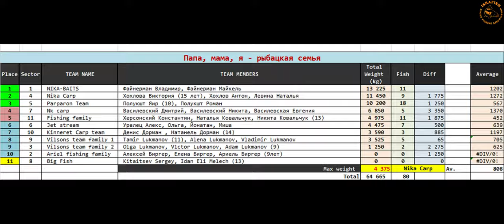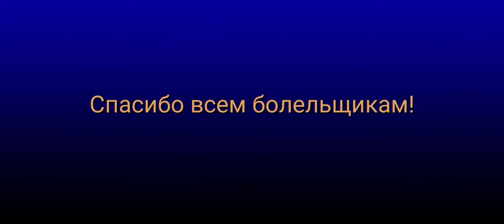Фестиваль "Папа, мама, я - рыбацкая семья" 2022, Russian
Детский Фестиваль Клуба ИсраФиш «Папа, мама, я – рыбацкая семья» 17-19 Ноября 2022 года

Кубок проводится проводится Клубом "ИсраФиш" с целью популяризации спортивной рыбалки в Израиле, и подготовки молодого пополнения в ряды рыбаков-спортсменов, в период с 17-19 Ноября 2022 года.